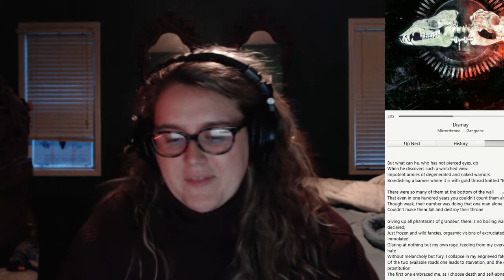Reaction! Mirrorthrone - Dismay